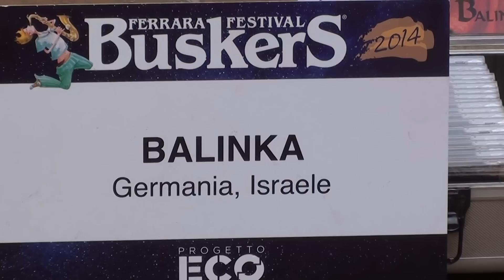Ferrara Buskers Festival 2014 - Balinka (4)